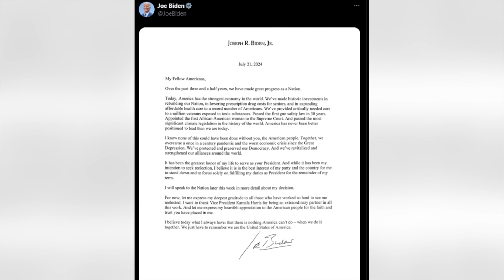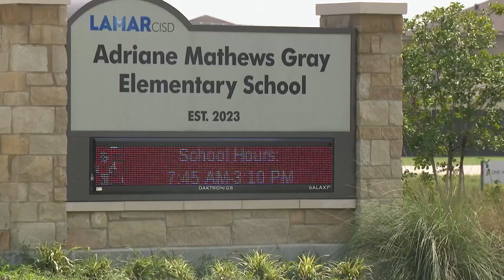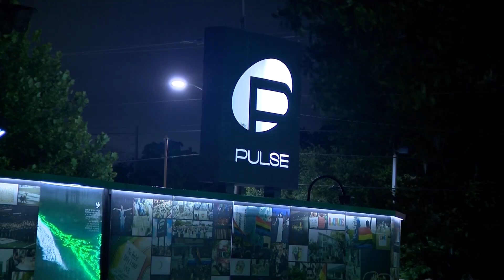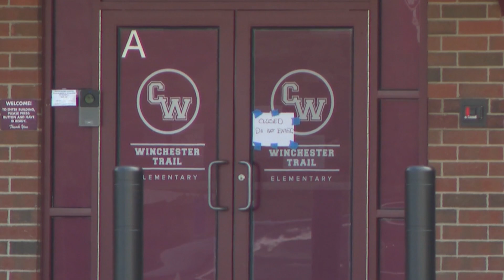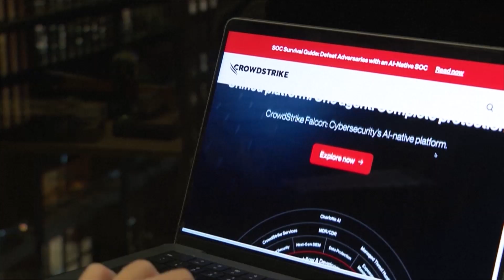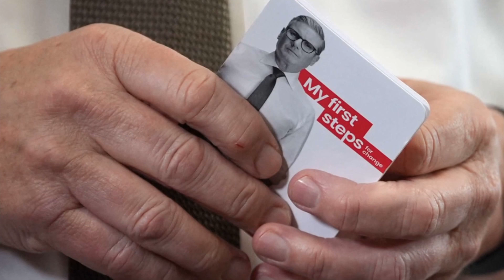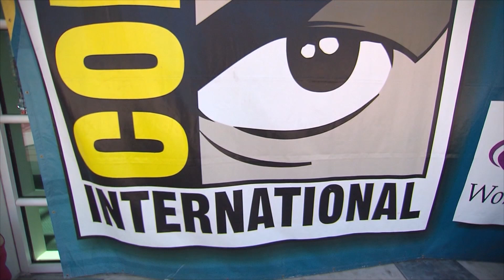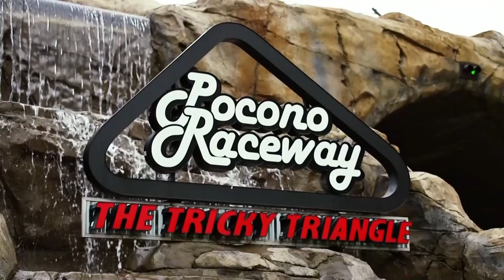Stormy Jaguar | GSUTV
The Stormy Jaguar show highlights international, national and political news including the new presumptive Democratic presidential nominee Kamala Harris. Plus, news from entertainment and sports including the Olympic games in Paris.

(GSUTV airs every second Wednesday of the month at 8:00 PM CT on CAN TV19)

Lead Producer: Graham Taylor
Digital Content Creator: Jaida Thompson
Graphic Designer: Jason Gonzalez